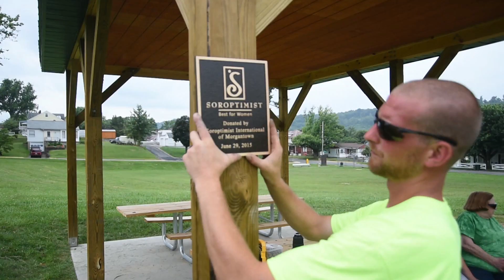Former club dedicates park shelters 6 27 16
The now-disbanded Soroptomist club dedicates two shelters to Jack Roberts Park.